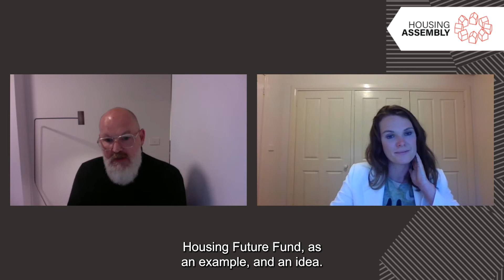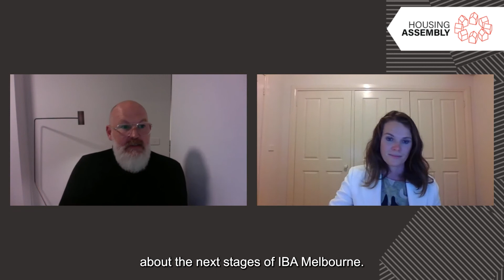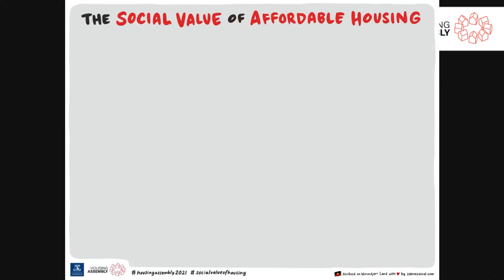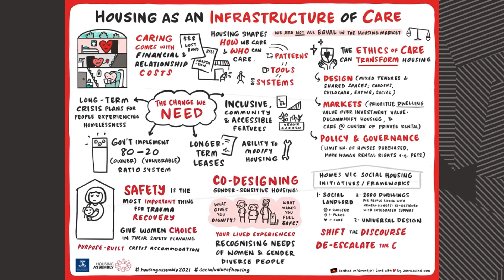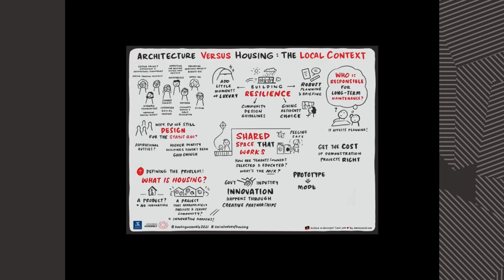Event Wrap Up and the Future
The 2021 Housing Assembly: Creating Socially Valuable Housing

Moderators:

Alan Pert - Deputy Dean, Faculty of Architecture, Building and Planning, University of Melbourne

Andrew Mackenzie - Director, Citylab

Panellist:

Ian Gilzean - Chief Architect, Scottish Government and Fellow of the RIAS

Johannes Molander Pedersen - Founding Partner, Nord Architects

Stefan Preuss - Associate Victorian Government Architect, OVGA

Amy Mak - Manager, Places and Precincts, DELWP

Katrina Raynor - Post-Doctoral Research Fellow in Affordable Housing, Faculty of Architecture, Building and Planning, University of Melbourne